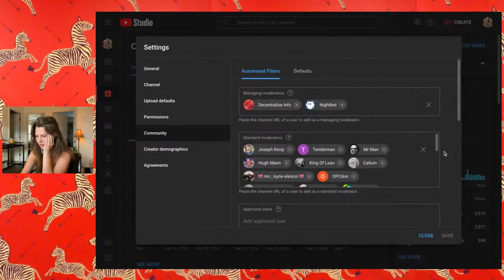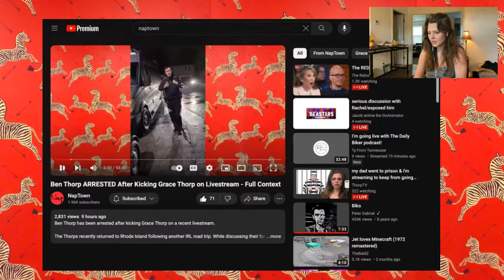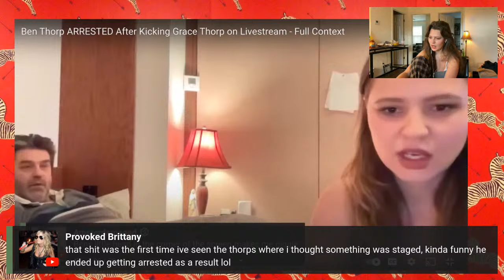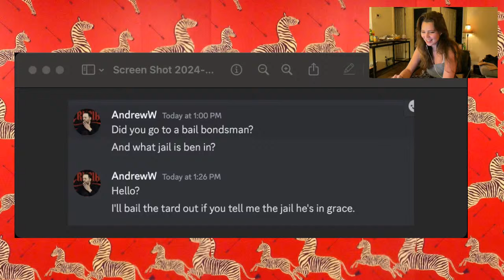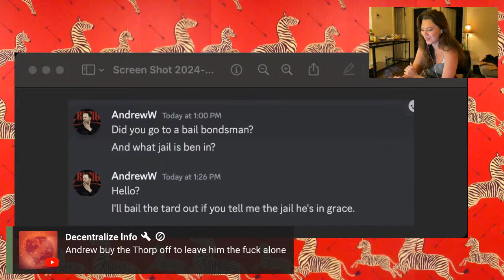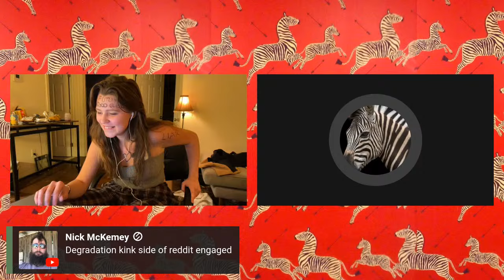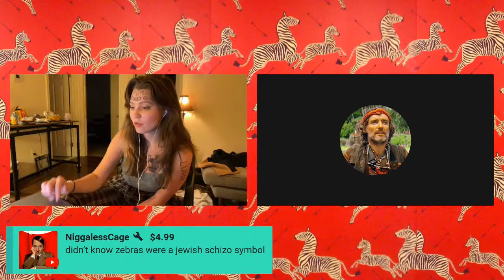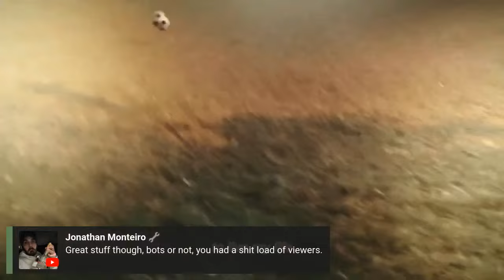My Dad Went to Prison.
TIMESTAMPS:
0:00:00 - 2:51:33 Processing my dad's arrest & imprisonment
2:51:33 - 3:52:18 Grace writes "SLUT" on herself & prays
3:52:18 - 4:40:00 Lav talks with Grace, offers room at house
4:40:00 - 5:46:59 Stardust Confronts Grace
5:46:59 - 6:11:05 Wrap up/chats